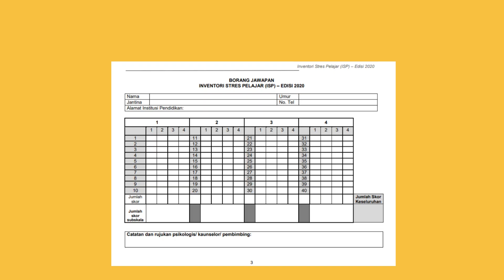INVENTORI STRES PELAJAR